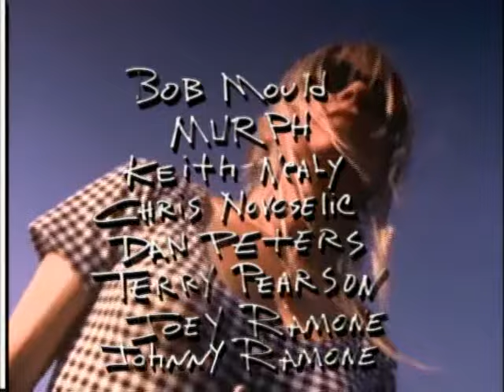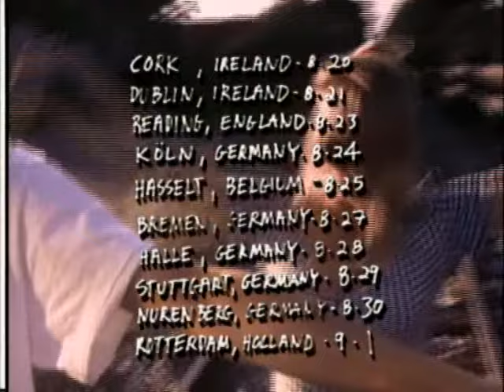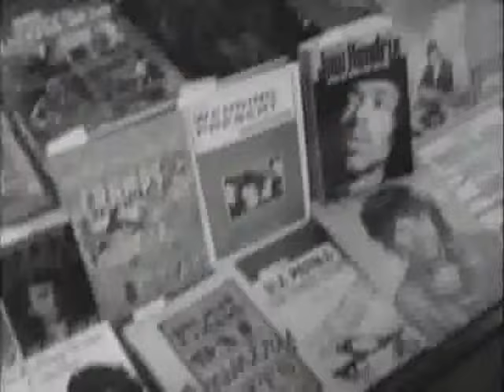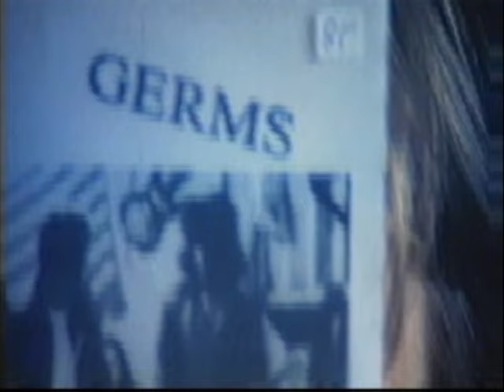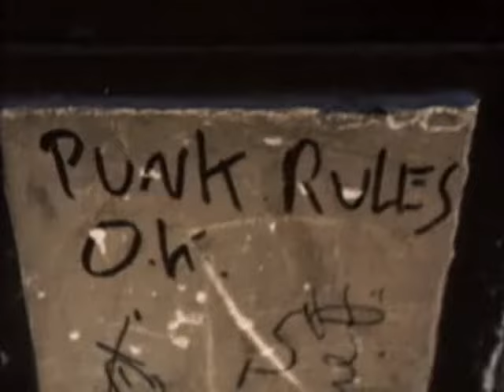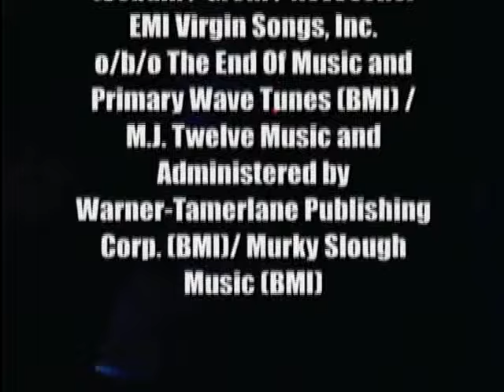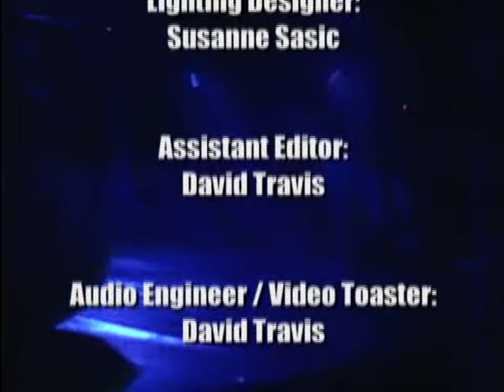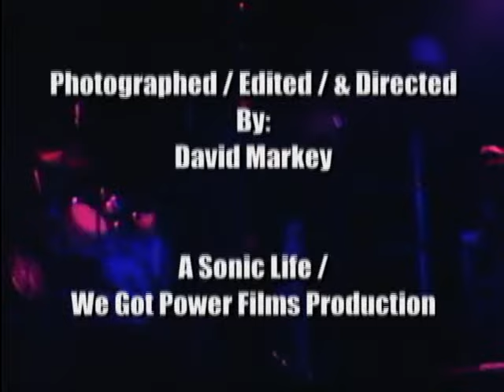1991: The Year Punk Broke (1992) - Subtitulado Español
Documental que muestra un gran número de bandas norteamericanas mientras están de gira por Europa. El documental se centra principalmente en bandas como Sonic Youth y Nirvana, pero también le da atención a Dinosaur Jr, Babes in Toyland, Gumball y The Ramones. El documental capta a los integrantes de Sonic Youth en una de sus mejores etapas y vemos, asimismo, a un muy joven Kurt Cobain poco antes de convertirse en uno de los ídolos más importantes de la década de los noventa. Otros músicos que figuran en la película son Bob Mould de Sugar y Hüsker Dü, Mark Arm, Dan Peters, Matt Lukin de Mudhoney, Courtney Love y Joe Cole, que fue asesinado en un robo tres meses antes de que el documental terminara. La película está dedicada a él.